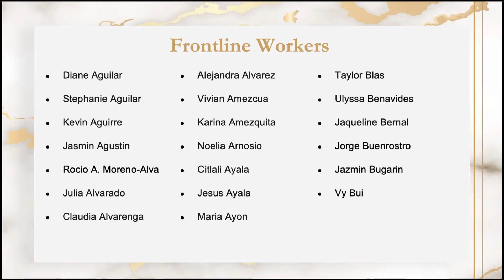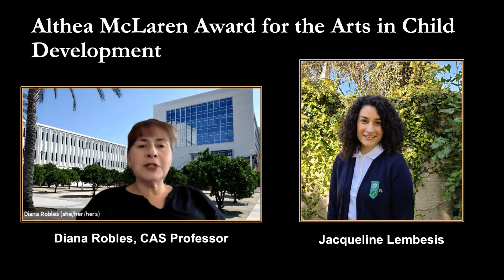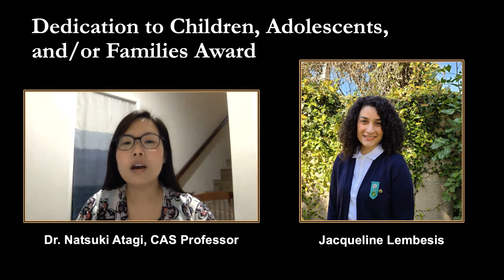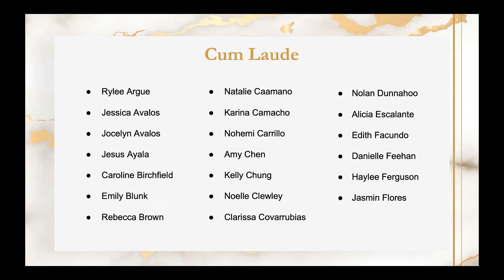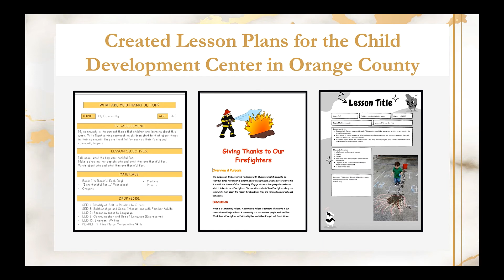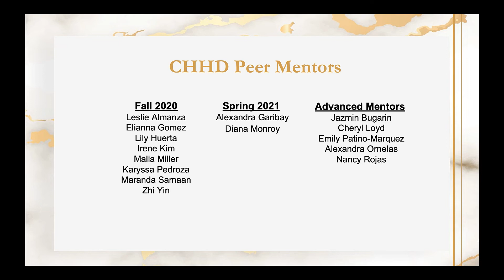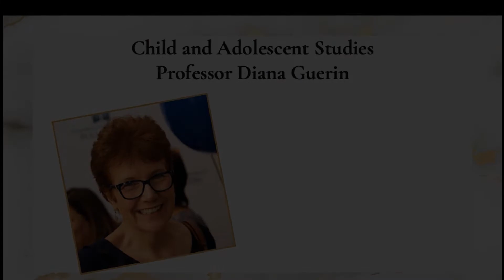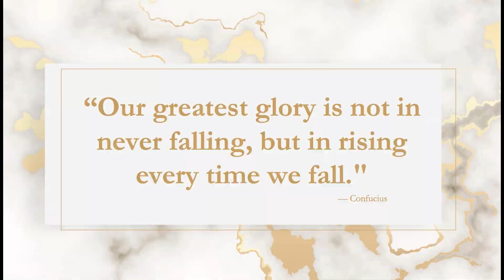CSUF Department of Child and Adolescent Studies: Celebration of Achievement 2021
As we end the 2020-21 academic year, we hope you enjoy this celebration of the accomplishments of the wonderful students in the Department of Child and Adolescent Studies at California State University, Fullerton! Congratulations!